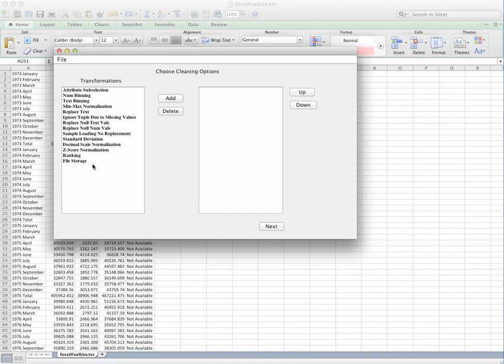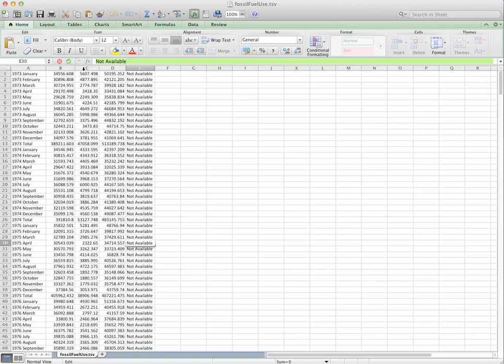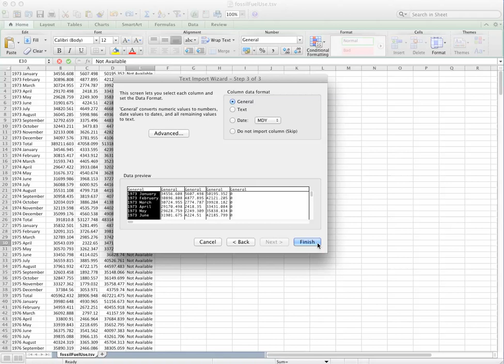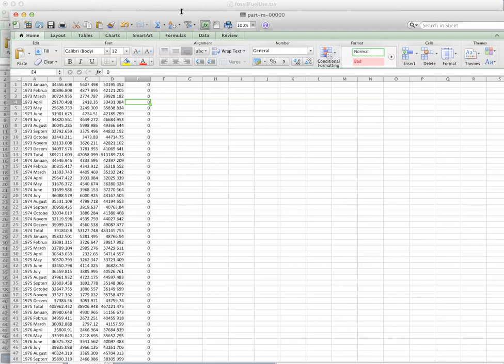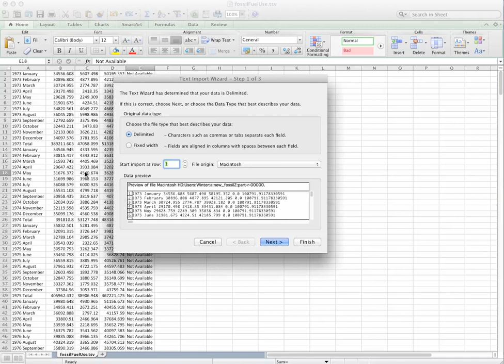Piglet Preprocessing Recipe - Text Replacement to Std Deviation Part 1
Demo of Piglet cleaning a dirty data file using text replacement and then running a standard deviation on that column.